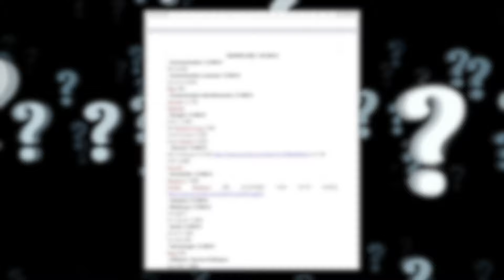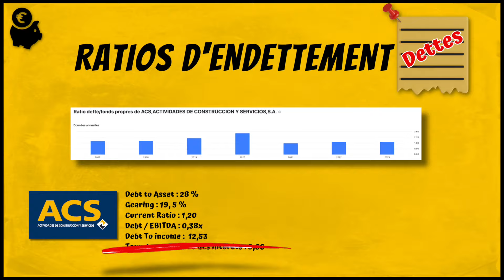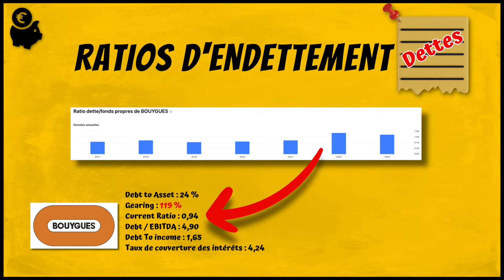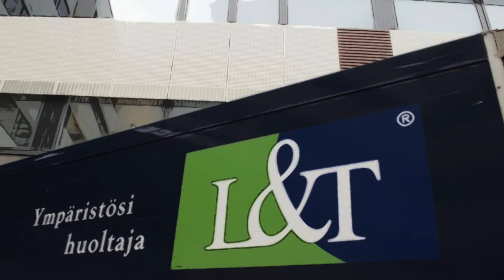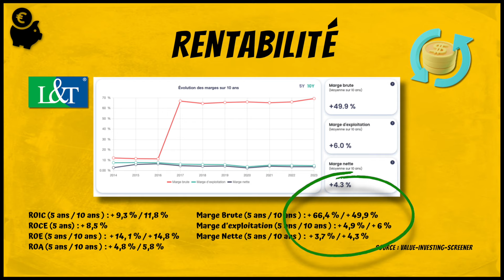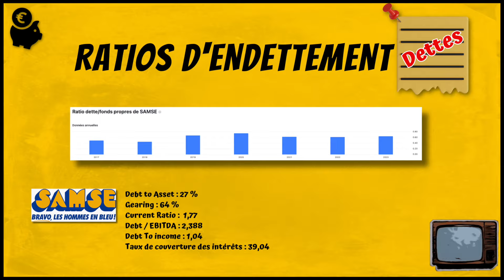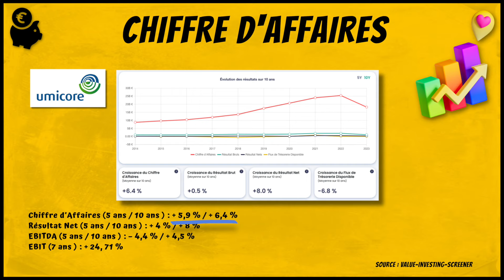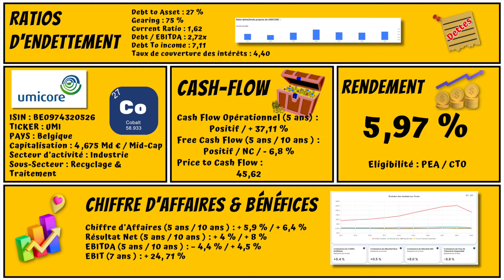5 Valeurs à HAUT RENDEMENT pour Investir dans les ACTIONS du Secteur INDUSTRIE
Même s’il dépend d’autres secteurs de l’économie, le secteur de l’industrie est partout autour de nous, et souvent la clefs de nos besoins quotidiens. Pourtant, avec ces 32 sous-secteurs, il est difficile d’y choisir des entreprises pouvant entrer dans nos portefeuilles. Suivez-nous dans cette découverte de 5 entreprises à haut rendement vous offrant des pistes pour vos actions secteur industrie.

Dans cette vidéo vous allez voir :
- Comment investir dans les actions du secteur industrie .
- Investir en industrie par rapport aux autres secteurs.
- Quelles actions acheter du secteur industrie pour un Plan d’épargne Actions ?
- 5 actions de rendement pour investir dans le secteur industrie.
- ACS / Actividades de Construccion y Servicios / ES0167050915
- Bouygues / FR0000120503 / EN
- Lassila & Tikanoja Oyj / FI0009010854 / LAT1V
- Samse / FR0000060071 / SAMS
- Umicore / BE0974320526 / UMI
- L’action du secteur industrie que nous allons intégrer à notre portefeuille rendement.
📖  CHAPITRAGE 📖
00:00 5 actions du secteur industrie pour un portefeuille à haut rendement
0:58 Investir dans des actions du secteur industrie ? Pourquoi, comment ?
03:32 1ère action du secteur industrie : ACS / Actividades de Construccion y Servicios / ES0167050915
05:34 2ème action secteur industrie : BOUYGUES / FR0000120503 / EN
07:36 3ème action industrie : LASSILA &TIKANOJA Oyj / / FI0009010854 / LAT1V
09:37 Un investissement dans le secteur industrie ? Pensez à SAMSE / FR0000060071 / SAMS
11:46 Dernière action de notre portefeuille bourse industrie : UMICORE / BE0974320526 / UMI
14:03 Quelles actions acheter dans le secteur industrie  pour un Pea ?
💶   COMMENCER À INVESTIR   💶
👉 Investir en bourse sur PEA chez Fortuneo ➕ bonus jusqu’à 100 € en utilisant mon code parrain 12762552

🧳   RESSOURCES   🧳
Images & Vidéos :
zephylwer0 / AlexKopeykin / messden / harishs / Freepik
Montage :
Matériel :
Wallet Crypto
Micro : Blue Microphone snowball classic
Bouclier d’isolement pour micro